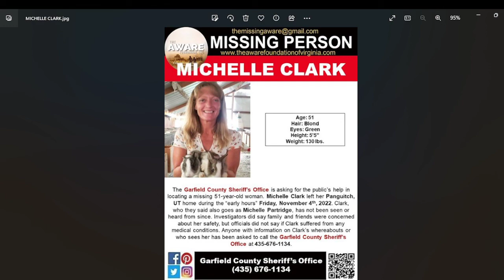51 YEAR OLD MICHELLE CLARK IS MISSING FROM PANGUITCH UTAH - YOU CAN HELP BRING HIM HOME SAFE.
ALCOHOLICS ANONYMOUS